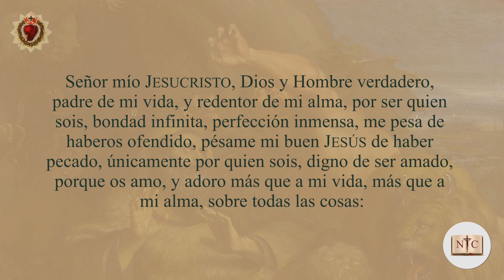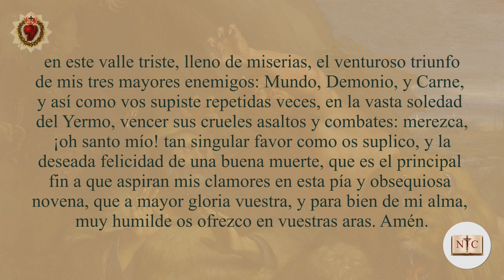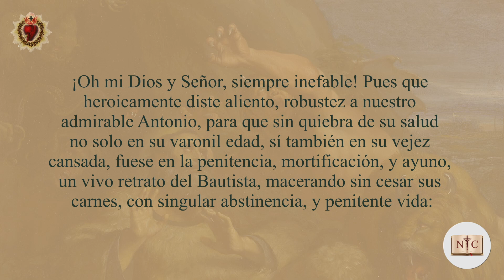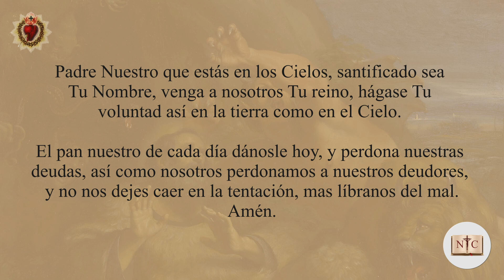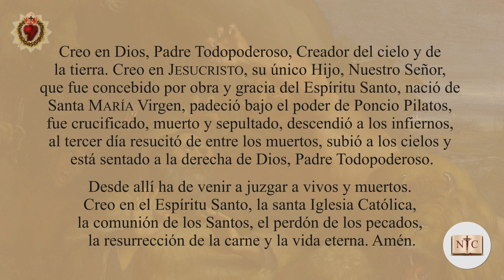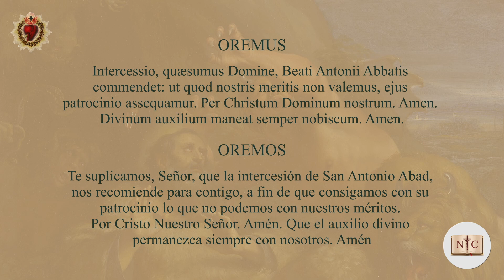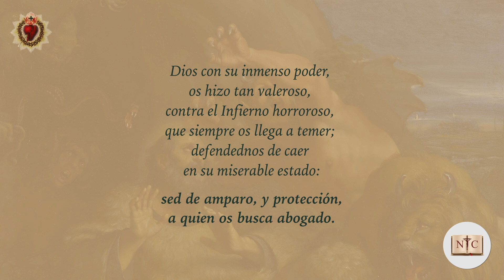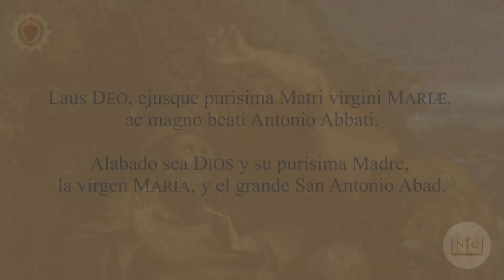Novena Católica Tradicional a San Antonio Abad | Día 7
Séptimo día de la Novena Tradicional a San Antonio Abad, del año 1860. Compuesta en Barcelona, Reino de España.

Recomendada para ser iniciada el diecisiete de enero, correspondiente al de la fiesta principal de nuestro Santo, y se prosigue su ejercicio por nueve días continuos: Y aunque el tiempo mas propio para hacerla sea el referido, se podrá ejecutar en cualquier otro del año, según lo permitieren las dependencias del estado en que cada cual se hallare. p

Se procurará, igualmente, implorar la Divina Gracia, confesando, y comulgando, especialmente el primero y último día de la novena.
Así como ejercitarse en algún acto de humildad, de obediencia, de caridad, o misericordia, perdonando de corazón las injurias de los prójimos, dando limosna a pobres, visitando enfermos o encarcelados, rogando a Dios por las benditas almas del Purgatorio, por la paz, y concordia entre los Príncipes cristianos, extirpación de las herejías, y exaltación de la santa madre Iglesia católica romana.

Será muy provechoso hacerla congregados en la Iglesia, a la hora competente, hincados todos de rodillas, delante alguna imagen de San Antonio Abad.

Dale al botón de Me Gusta para que más personas puedan conocer las novenas que rezaron los santos, y millones de católicos más.